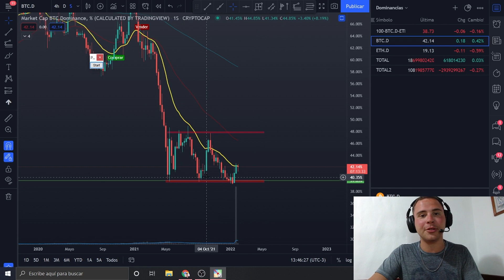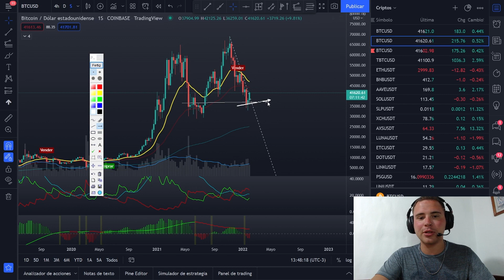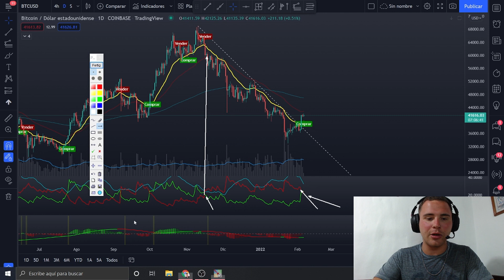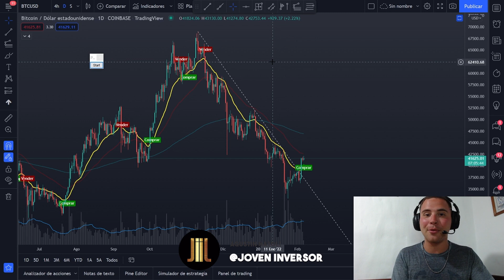BITCOIN ALCISTA? 41k✅ - Analisis Tecnico Personal - [Joven Inversor]